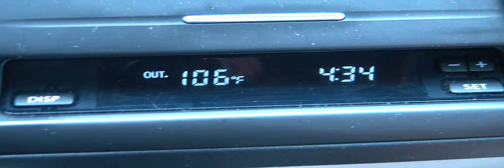HDV_0068.MP4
Arriving at the abandoned motel